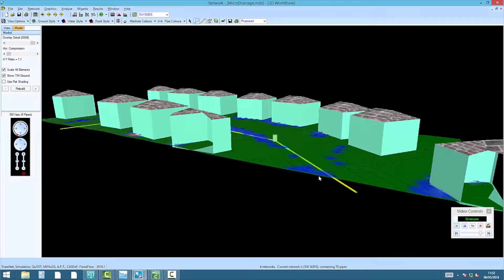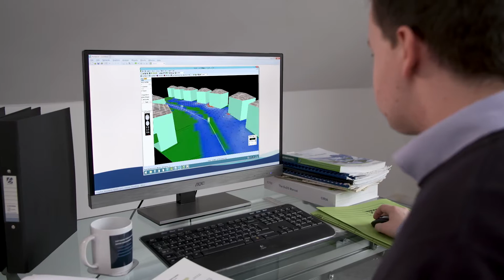XP Solutions - European Video 2016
XP Solutions is a global, market-leading company, supplying software for water distribution modelling, drainage design and dynamic modelling of storm, foul and combined sewers, natural water courses and flooding.